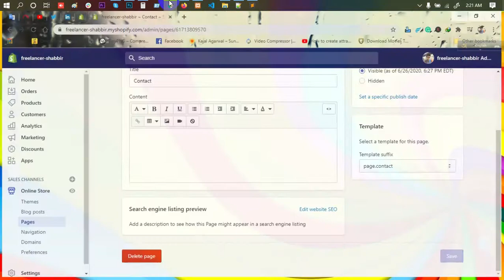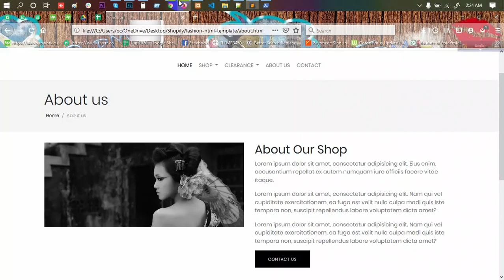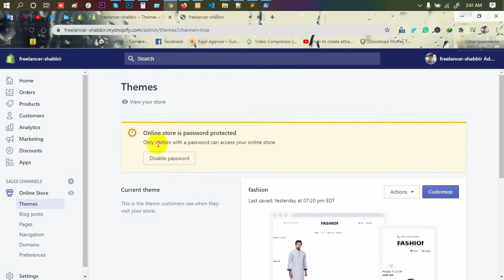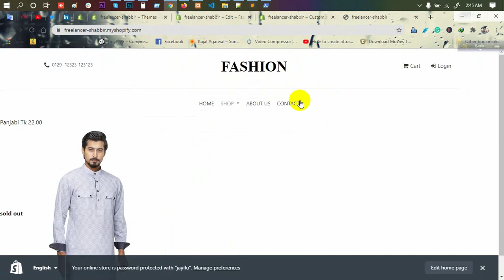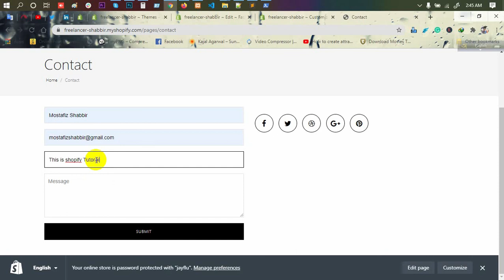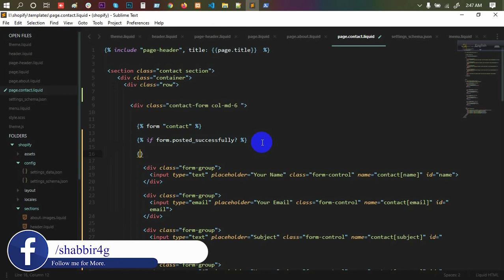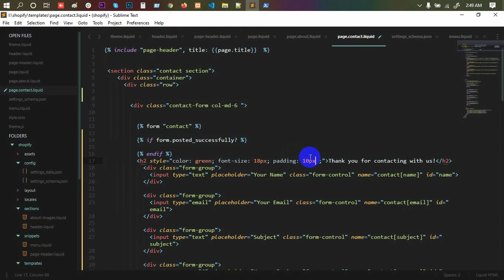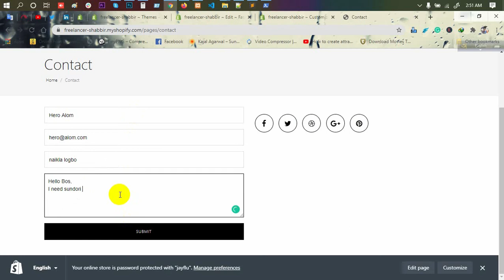Shopify Theme Development | Part 9 | Bangla Tutorial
Topic: Shopify Theme Development | Part 9 | Bangla Tutorial

shopify
Shopify bangla
shopify bangladesh
e commerce store builder
শপিফাই
physical product selling
bangla tutorial
ফ্রিল্যান্সিং
আউটসোর্সিং
How to learn web design
Freelancing Tutorial

***  WARNING ***

This content is Copyright to Freelancer Shabbir. Legal action will be taken against those who violate the copyright of the following material presented!